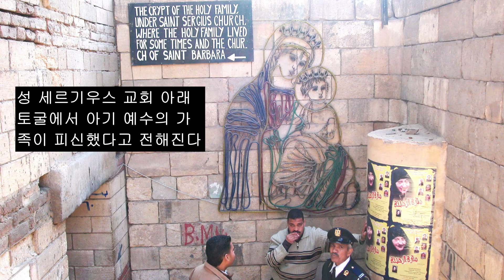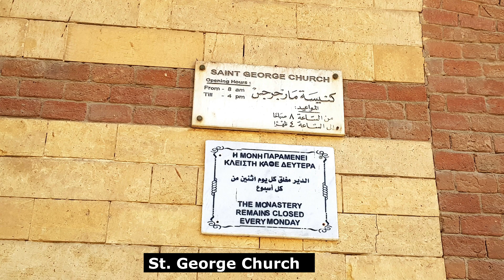아기 예수 이집트 피난지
유대인의 왕으로 태어났던 아기 예수가 헤롯 왕의 살해위협을 피해서 베들레헴에서  직선 거리로 424.37 km 떨어진 이집트 Coptic Cairo 지역의 피난지를 구글어스의 영상에 담아서 편집했습니다.